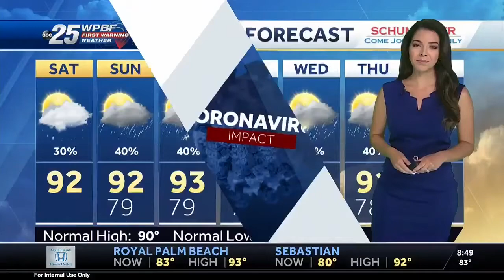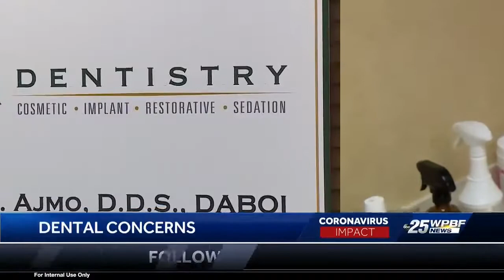Patient Safety Information on WPBF - 8am Aug 15 2020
We understand how important it is to feel safe and protected while visiting the dentist. That's why we've elevated our standards of sterilization even higher to keep you safe while in our care at PGA Dentistry. Check out Dr. Ajmo's recent interview on ABC.

If you'd like to meet Dr. Ajmo and his team or take a tour of his state of the art office off PGA Blvd. in Palm Beach Gardens, just call
You can visit his website to see results on actual patients